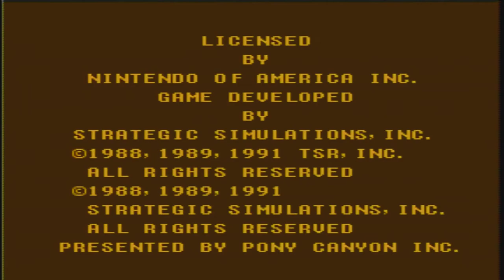Mendor's Library-- Let's Play "AD&D: Pool of Radiance" Episode 14 (NES, 1991)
With the basilisk taken care of, we can finally start exploring Mendor's library.  We get some nice lore dumps, as well as the scoop on magical location planes.

Follow Beagle Rampant on Facebook!

Follow Squeak Doo on Twitter @lunarainbow and on Instagram @LunaDollFace27

Follow Jordan on Twitter, Instagram and Vero @JornVonBeagle